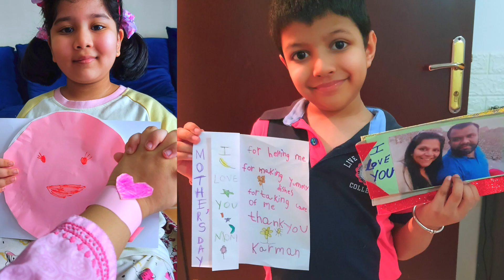MOTHERS DAY - GRADE 1 ACTIVITIES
A mother's love is more beautiful than any fresh flower.
In order to express the importance of their relationship with their mothers, students of Grade 1 prepared hand bands and mother's day cards with paper plates.